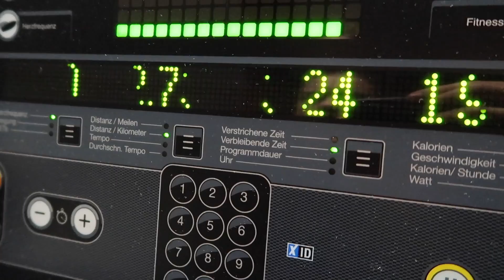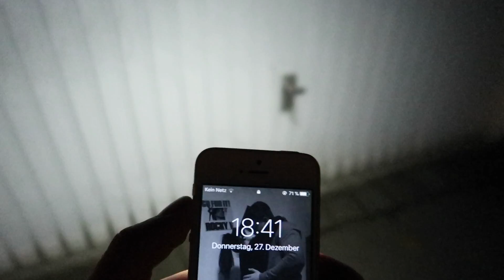1 Tag lang nur SPORT machen EXTREM - Das Experiment (über 8000 Kalorien verbrannt)